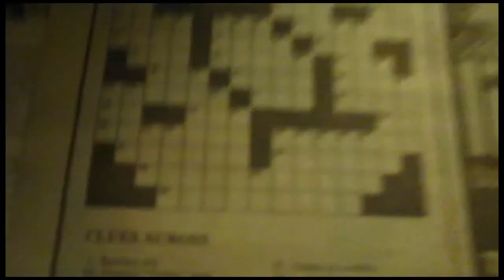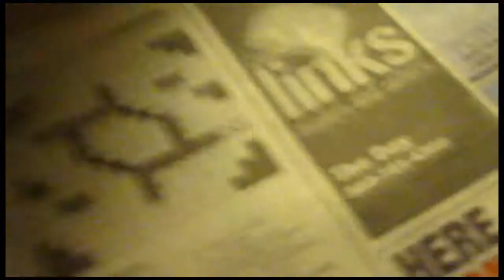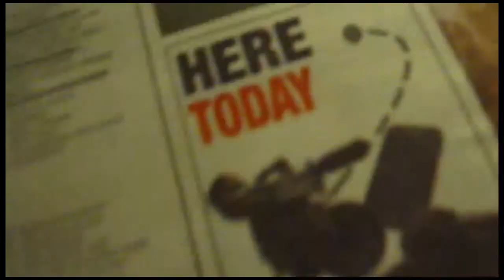Crossword Champion! (#023 - 12.06.13)